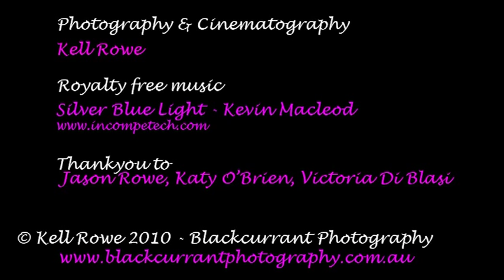Spectrum - Wildflowers of Western Australia by Kell Rowe.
This video is the culmination of a year's work in my multimedia presentation class. I am very passionate about Australian native flowers and spring is my favourite time of year. This year (2010) I spent about 6 weeks photographing flowers with and without a macro lens both for my fine art assignments and for the sheer joy it gives me to spend time documenting these little works of art. I hope this video captivates you with our unique and very beautiful wildflowers.

Filmed on a Nikon D90 DSLR in 2010.